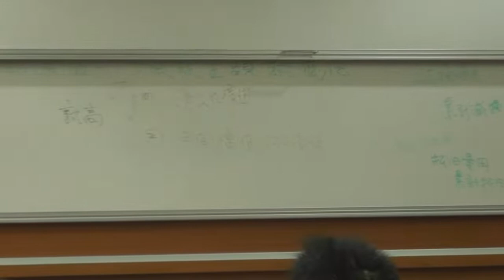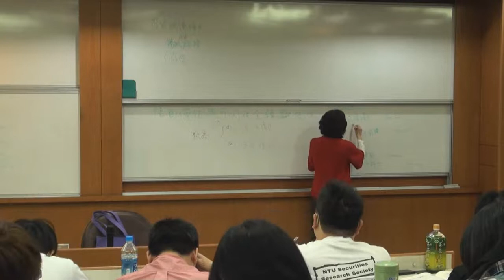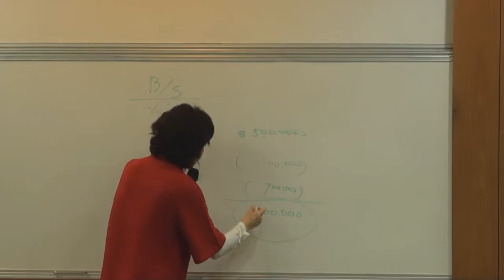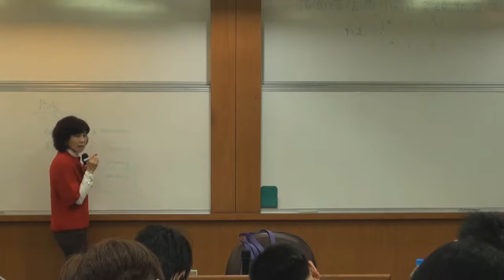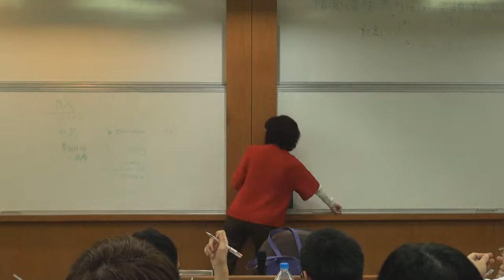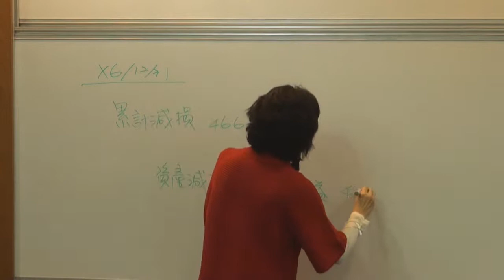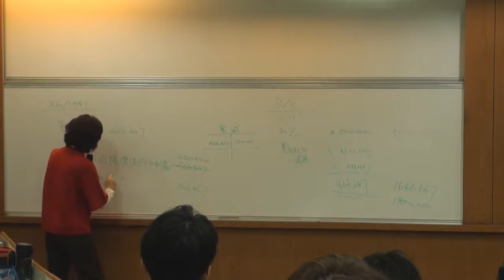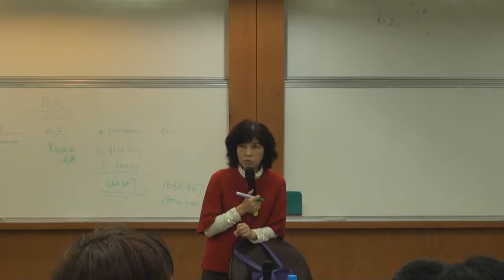中級會計學（一）103 2014 1224 2